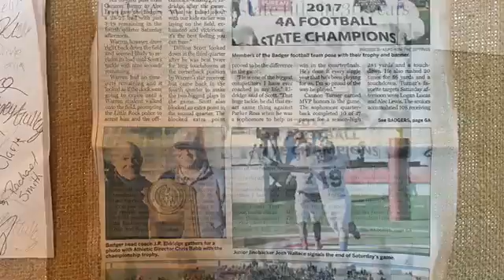Arkudephia Badgers win are state champs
Favorite small town football team